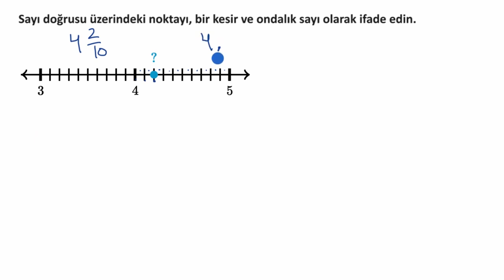Sayı Doğrusu Üzerindeki Ondalık Sayıları ve Kesirleri Yazma (Matematik) (Aritmetik)